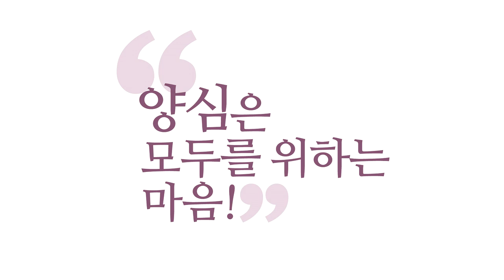[3분 양심] 올바른 고행이란 _홍익학당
(200624 양심톡톡 수요) (질문): 저번에 선생님은 고행하지 말라고 하셨는데
선생님이 생각하는 고행의 기준이 뭔가요?

'일종식(一種食:하루 한 끼만 먹는 수행법)',
'장좌불와(長坐不臥:눕지 않고 앉은 채로 수행하는 법)',
잠 적게 자고, 이런 고행, 이런 거 안 하셔도 됩니다.

이런 수행을 왜 하는 건가 하면
잘 모르니까 하신 거예요.
잘 몰라서 하셨고,
이런 걸 하시다가 정성은 배양이 됐겠죠.
이렇게까지 하시는 분들이 정성은 크잖아요?

그런 정성 덕에 깨칠 때는 한방에 깨칩니다.
그러니까 그분들이 깨치고 나서
"아~ 이런 짓거리 안 해도 됐는데..."라고
책에다 다 써놓으셨어요. 『수심결』에도
"제발 '장좌불와'니 '일종식'이니 이런 짓 하지 마라!"라고.
또 해요, 그런데. 안타깝죠.

한 방에 가는 법에 관심이 없고, 사람들은
그분들이 어떻게 고생했는가에 관심이 있어요.
이게 에고 놀음입니다.

고행을 하면 깨어날 거 같죠?
왜냐? 참나가 짐작도 안 되니까.
참나가 짐작도 안 되니까 고행을 해보려고 그래요.
내 욕심을 괴롭혀 보려고 그래요.

욕심은 괴롭혀야 하는 게 아니고,
욕심은 신경 쓰지 마시고.
참나 안에서 안주하시면 모든 문제가 해결됩니다.
정신 통일이 포인트지, 고행·고생은 포인트가 아닙니다.

정신 통일을 더 하고 싶어서 고행을 한다.
이거는 가능하죠.
정신 집중을 더 잘하고 싶어서
좀 탐·진·치를 자극할만한 걸 좀 피한다, 이 정도의 고행.
그런데 고행·고생을 해야 깨달음이 많다?
이건 잘못된 말입니다.

정신 통일은 어디로, 뭐로 이어지느냐?
양심의 각성으로 이어져요.
거기에 도움이 안 되는 고행들이라는 건 별 의미가 없다.

사실 거기서 또 뭔가 얻어요.
말씀하시는 것처럼 감사함도 얻고, 뭔가 얻을 수 있어요.
그건 여러분 그냥 인생 살다가 얻는 정도예요.
인생 사시다가도 빡센 일 겪으시면 뭔가 얻어요.
일부러 자기를 괴롭혀서 그 정도 얻으려고 괴롭히면
수지 타산이 안 맞습니다, 욕심으로 봐도.

부처님도 하지 말라고 한 일이에요.
부처님도 해 보시고, "이거 하지 마라! 할 게 아니더라!"
부처님 때부터 말을 안 들어요.

"저는 얻을 만하던데요. 뭐 얻는 거 있던데요."
부처님이 뭐라고 하겠어요?
"그거 얻으라고 내가 가르친 거 아니다." 이겁니다.
"그거 얻으라고 가르친 거 아니다."

6바라밀 잘하고 싶어 하는 사람에게
일부러 더 고(苦)를 주실 수도 있죠.
그런데 그 고가 없는 고(苦)를 주는 것이 아니라
과거 여러분이 지어 놓은 거 가지고 주는 겁니다.

그런데 그 고를 더 성장하라고 자극제로 주는 거죠.
그걸 6바라밀로 이겨내는 것,
그러니까 고행이 보살도가 아니고,
고행을 6바라밀로 신바람 나게 만들어서 이겨내는 게
보살도예요, 여러분.

고행 안 찾아다니셔도 인생 자체가 빡세요, 여러분.
인생살이가 고행이에요. 산다는 게 고행이에요.
무슨 고행을 더 하시려고 그래요, 거기서.
안 그러세요?

고행의 뜻: 에고를 괴롭게 하다.
에고를 괴롭게 한다는 건 답이 아닙니다.
방편으로 생각할 여지는 있겠죠?
아무튼 방편이 되려면 여러분,
양심을 각성해서 양심의 뜻을 따르는 길이
옳은 길이라고 알고 가시면, 방편으로
에고가 힘들다고 해도 가야 할 길이 분명하겠죠?

그런 의미로 지금 "고행도 방편이다."
이렇게 이해하시는 건 좋은데
지금 이 말만 가지고는 또 문제가 생겨요.
"고행은 방편이래!" 또 일종식 하고, 또 찾습니다.
자기 에고를 괴롭힐 짓을 찾으시면 안 된다는 거예요.
아시겠죠?

아주 저거는 조심해서 쓰셔야 하는 말이라는 거예요.
쉽게 얘기하실 말이 아니에요,
고행이니 뭐니 하는 거는.

이게 틀어지니까 지금까지 몇백 년씩 틀어지고,
몇천 년씩 틀어진 겁니다.
부처님 다녀가신지 2500년인데 아직까지
고행이냐 아니냐도 선명하지 않으니,
깨달았다는 사람들이 또 장좌불와니 뭐니 이러고 있으니
뭘 깨달으신 거예요?

참나를 밤에 잠 안 자려고 참나 깨달으셨어요?
아니면 누워서 (잠) 안 자려고 참나를 깨달으셨나요?
고행이란 말 쓰지 맙시다!
"6바라밀의 구현"이라고 합시다.
"6바라밀의 구현"

에고는 괴롭다고 할 수가 있어요.
그런 의미로 고행이란 말은 가능합니다.
에고는 괴롭다고 할 수 있어요.

참나는 신나 죽겠어요.
그러니까 그걸 고행이라는 말로 표현할 수가 없죠.
만행(萬行)이라고 합시다.
나쁜 의미의 만행(蠻行)이 있어서,
혹시 헷갈리실 수 있습니다만.